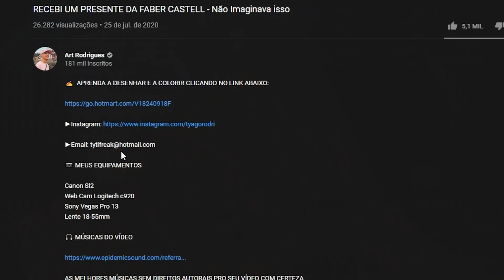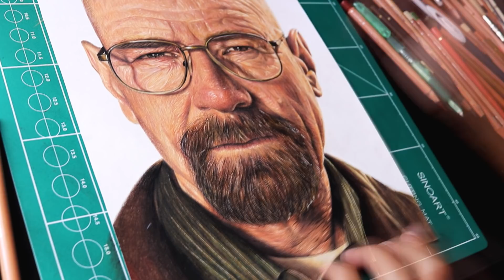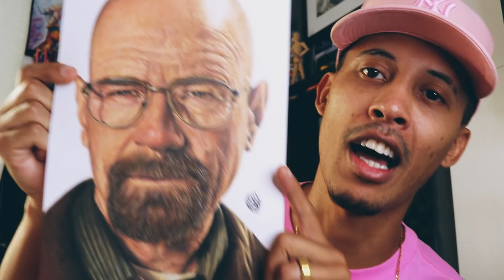Drawing Walter White (Breaking Bad) Heisenberg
-  CARAN D'ACHE, FABER CASTELL POLYCHROMOS, DERWENT LIGHTFAST
- FOLHA: STRATHMORE 300
- BORRACHA ELÉTRICA SAKURA, TENWIN
- LIXA
- BORRACHA MANUAL

📷 MEUS EQUIPAMENTOS

Canon Sl2
Lente 18-55mm
24mm STM

AS MELHORES MÚSICAS SEM DIREITOS AUTORAIS PRO SEU VÍDEO COM CERTEZA

👕CONTATOS DA LOJA ABAIXO

Para fazer pedidos, peça pelo Whats

🚚 ENTREGAMOS NAS ESTAÇÕES DO METRÔ DE SÃO PAULO 📞 Dúvidas Sobre o Curso chamar no Whatsapp Abaixo